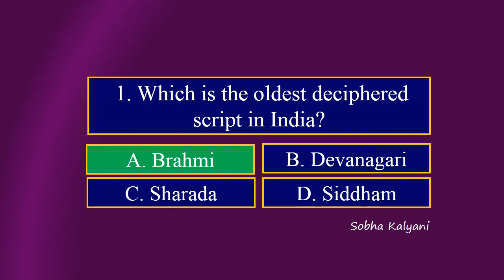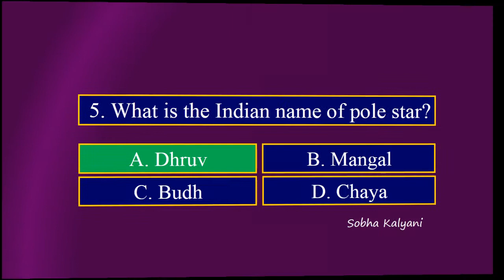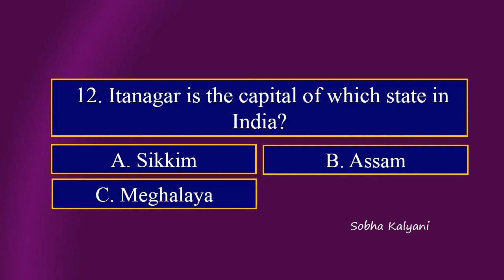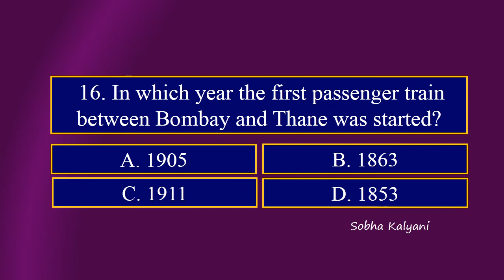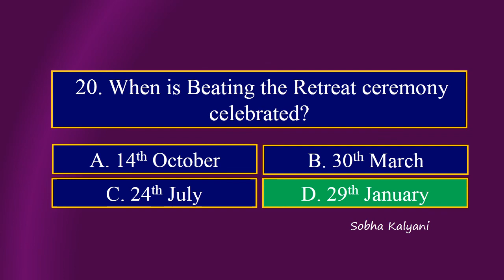GK Questions for Competitive Exams || GK Quiz Question Answers in English || GK Series 2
This video is on GK questions for competitive exams. This video includes GK quiz questions answers in English. This video is GK Series 2